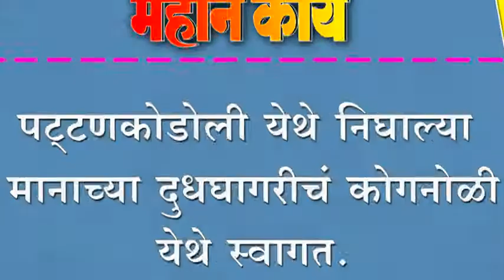पट्टणकोडोली येथे निघाल्या मानाच्या दुधघागरीचं कोगनोळी येथे स्वागत.